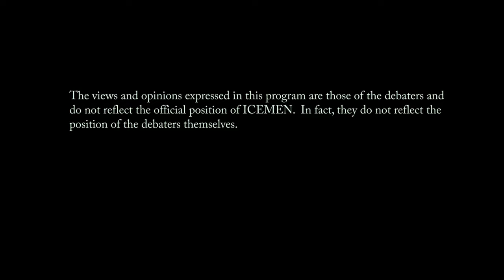ICEMEN 2016: The Oxford Debate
ICEMEN 2016
Dates of Recording: June 20 - 25, 2016
Produced by the Northern Ontario School of Medicine